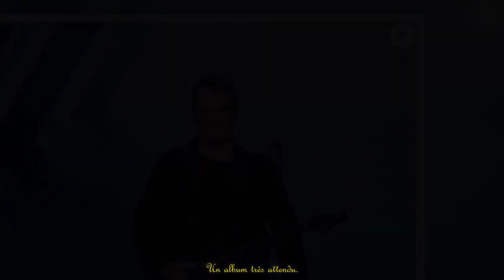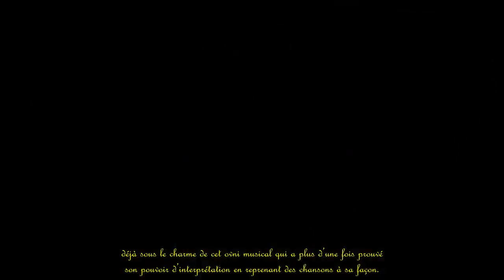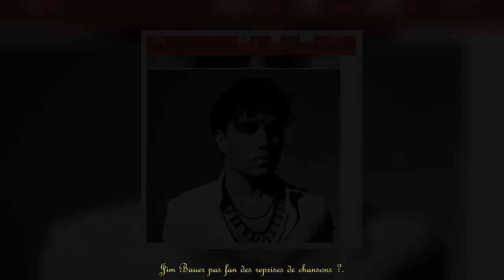Jim Bauer (The Voice) évoque son projet d’album et explique pourquoi il ne fera plus de reprises